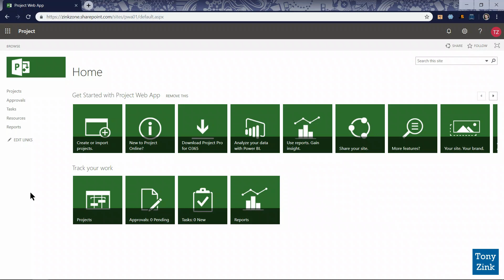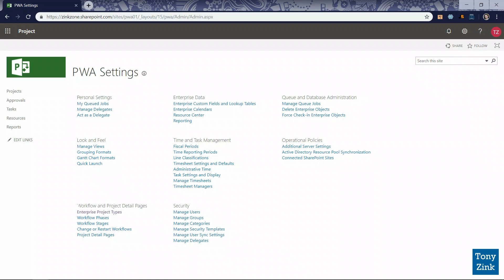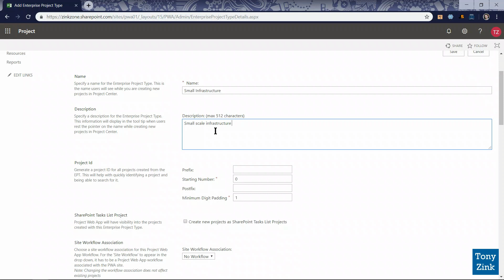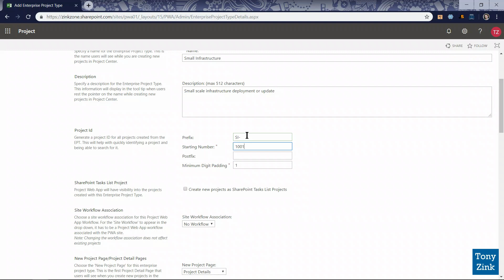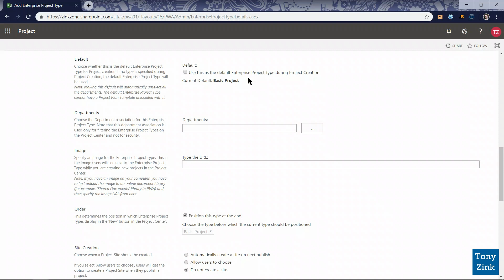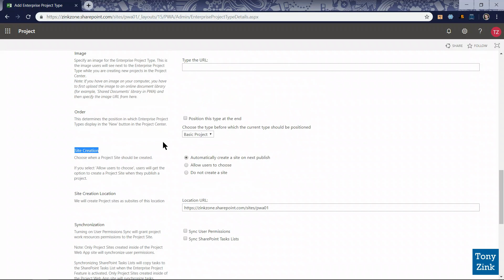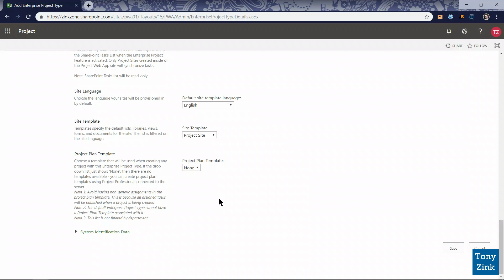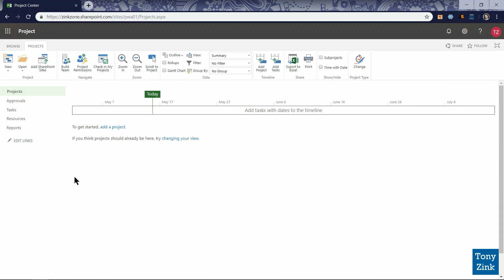How To Create an Enterprise Project Type - Project Online / Project Server Config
MICROSOFT PROJECT ONLINE & PROJECT SERVER IMPLEMENTERS:
Learn how to create a new Enterprise Project Type in Microsoft Project Online and Project Server.

MICROSOFT PPM
CONFIGURATION
BLUEPRINT TEMPLATE

Save yourself a ton of time by using this ready-to-use Microsoft Word template to design and document every application configuration setting for your Microsoft Project Online or Project Server environment.

Design and capture all of your…

* Enterprise Custom Fields.
* Enterprise Work Calendars.
* Enterprise Project Types and PDPs.
* PWA Views.
* Time Tracking and Fiscal Periods.
* Security Groups and Categories.
* Project Site Templates.

Just copy & paste, fill in the blanks, and populate this 270+ page Microsoft Word document template in no time.

Project Management technology author and trainer Tony Zink shares his insights on how to use tools and techniques to get better results on projects. Learn how to save time, save money, reduce risks, and provide a more stress-free and pleasant experience for everyone involved in your project. Other topics that Tony discusses:

* Microsoft Project Online Implementation
* Microsoft Project Online Configuration
* Microsoft Project Online Administration
* Microsoft Project Online Usage
* Microsoft Project Online Training
* Microsoft Project Server 2013 Implementation
* Microsoft Project Server 2013 Configuration
* Microsoft Project Server 2013 Administration
* Microsoft Project Server 2013 Usage
* Microsoft Project Server 2013 Training
* Microsoft Project Server 2016 Implementation
* Microsoft Project Server 2016 Configuration
* Microsoft Project Server 2016 Administration
* Microsoft Project Server 2016 Usage
* Microsoft Project Server 2016 Training
* Microsoft Project Server 2019 Implementation
* Microsoft Project Server 2019 Configuration
* Microsoft Project Server 2019 Administration
* Microsoft Project Server 2019 Usage
* Microsoft Project Server 2019 Training
* Microsoft Project Professional Usage
* Microsoft Project 2013 Usage
* Microsoft Project 2016 Usage
* Microsoft Project 2019 Usage
* Introduction to Project Management
* Resource Management
* Project Portfolio Management
* Risk Management
* Project planning
* Project scheduling
* Project tracking
* Project Management careers
* Project Management basics
* Project Management for beginners
* Project Management fundamentals
* Project Management tips and tricks
* Project Management tutorials
* Project Management software
* IT Project Management